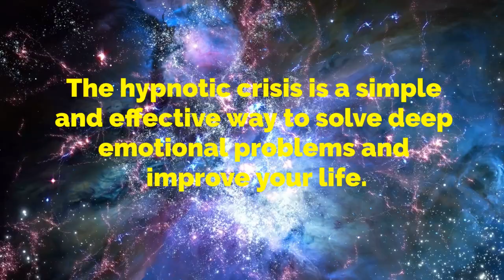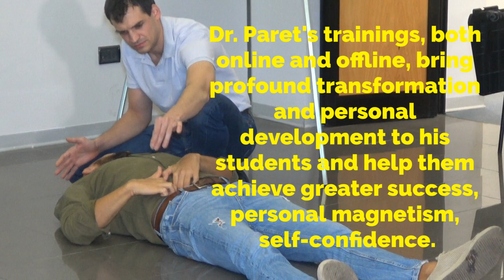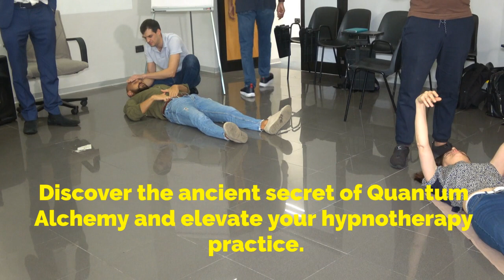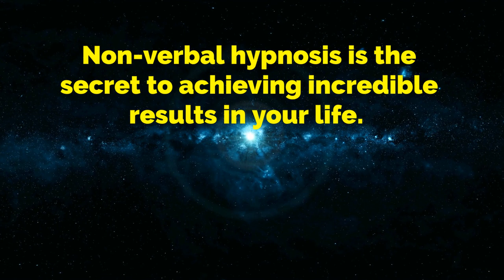Mesmeric crisis & Quantum Alchemy / Non-verbal hypnosis with Dr. Paret's students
Dr. Marco Paret's students are learning by experiencing strong hypnotic states. They are doing non-verbal hypnosis exercises with the powerful techniques they learned. The hypnotized student experienced emotional mesmeric crisis, that started a strong body reaction with lots of movements. The mesmeric crisis is healing the subjects negative emotions and traumas. It frees and liberates him, leaving him feeling happier. Learn the most powerful non-verbal hypnosis techniques in Dr. Marco Paret's school. You can also organize a course in your country or a VIP group for selected few with the participation of Dr. Paret.